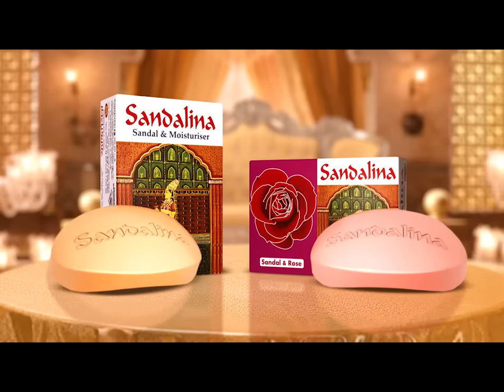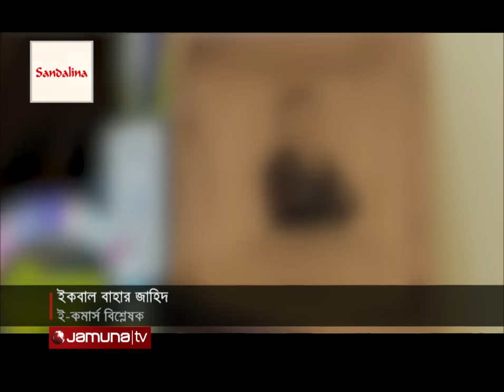ইন্টারনেট বন্ধ থাকায় ই-কমার্স খাতে ক্ষতি অন্তত এক হাজার কোটি টাকা | E Commerece Situation | JamunaTV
অস্থিতিশীলতা কাটিয়ে স্বাভাবিকতায় ফিরতে শুরু করেছে বাংলাদেশ। আগেই ফিরেছে ব্রডব্যান্ড ইন্টারনেট, রোববার চালু হয় মোবাইল ইন্টারনেট সেবাও। তবে গত কয়েকদিনের ছন্দপতনের সবচেয়ে ক্ষতিগ্রস্ত ইন্টারনেটভিত্তিক ব্যবসাগুলো। সংশ্লিষ্টরা বলছেন, ৫-৬ দিনের ক্ষতির ধাক্কা সামলা নিতে সময় লাগতে পারে বছরখানেক।

ইন্টারনেট বন্ধ থাকায় ই-কমার্স খাতে ক্ষতি অন্তত এক হাজার কোটি টাকা | E Commerece Situation |Jamuna TV

Address:
Bangladesh.